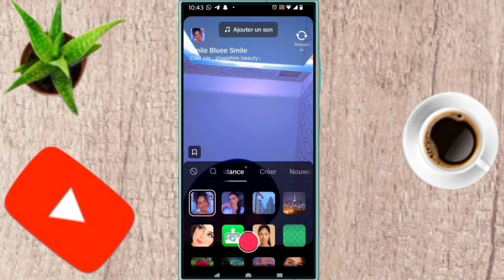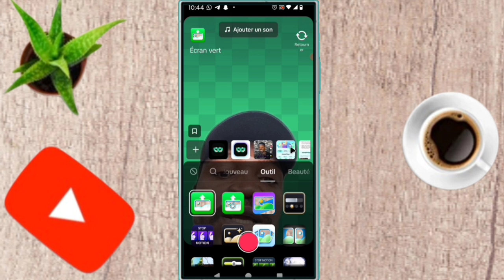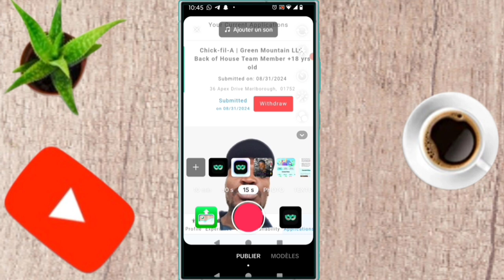✅ Comment mettre une photo derrière une vidéo sur tiktok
dans cette vidéo on apprend que tu expliques Comment mettre une photo derrière une vidéo sur tiktok , dans cette vidéo et vous et moi qui avons aimé la vidéo laissez un commentaire et partagez et dites-nous ce que vous pensez de cette vidéo et vous et moi qui venons de rencontré la chaîne Abonnez-vous et activez la cloche pour ne pas rater les prochaines vidéos et ne pas nous oublieret n'oubliez pas nous venons d'activer une boutique sur la chaîne visitez nous merci .

Vidéo app
Vidéo Facebook
Vidéo youtube
Vidéo tiktok
Vidéo Instagram
Vidéo internet